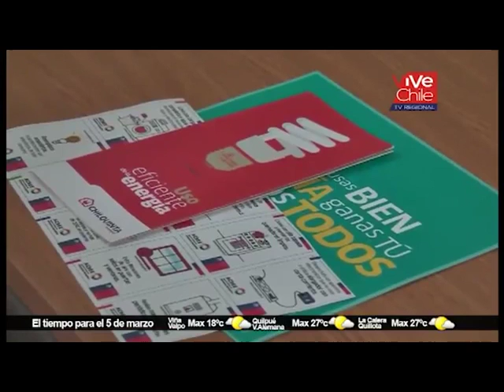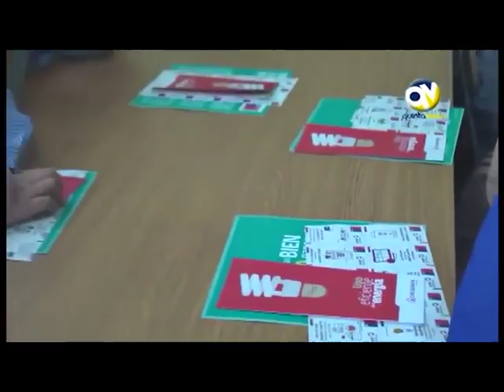Celebración del Día de la Eficiencia Energética en Valparaíso